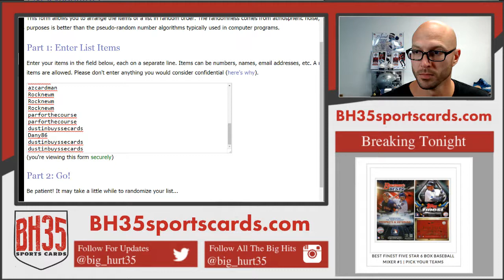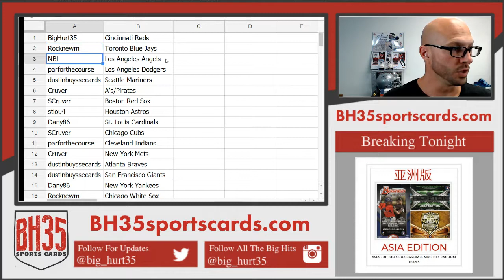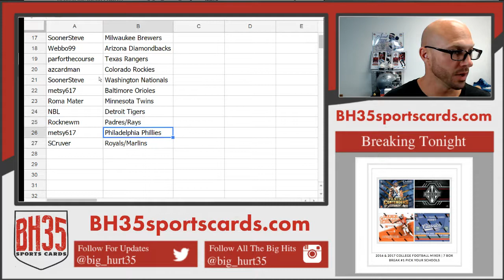Team Draw for Asia Edition 6 Box Baseball Mixer #1 Random Teams